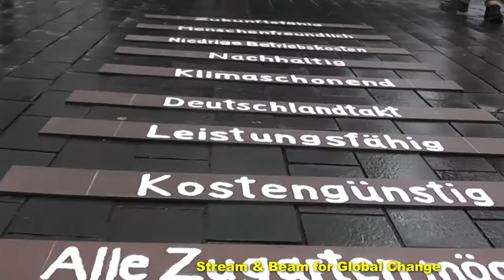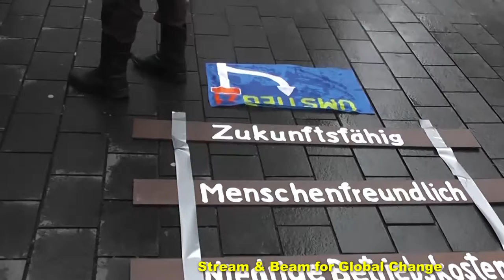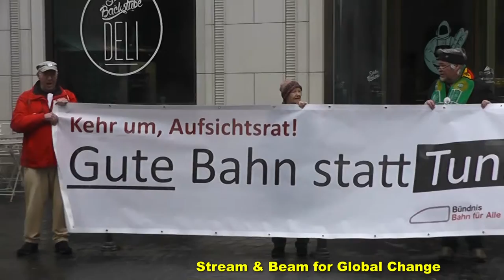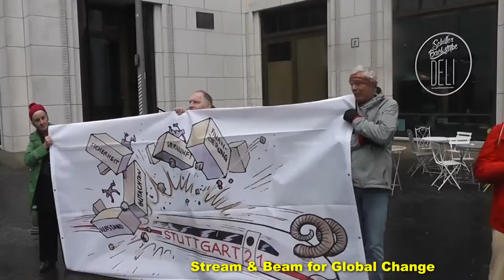Schwabenstreich 28 03 DB-Presseempfang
Kundgebung anlässlich der DB-Bilanzpressekonferenz am Inge-Beisheim-Platz Berlin 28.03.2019

Empfang der Presse am Marriott-Hotel (Konferenzort DB)